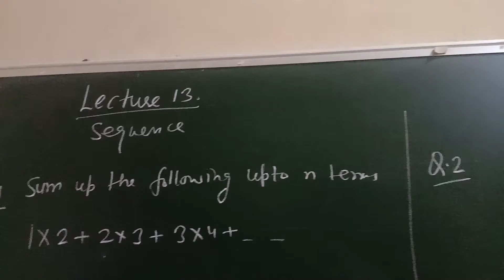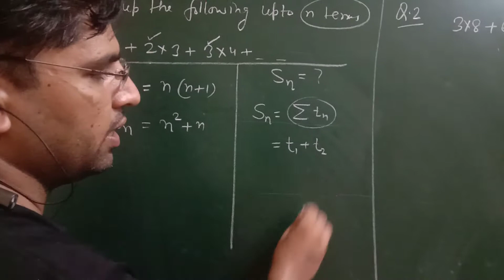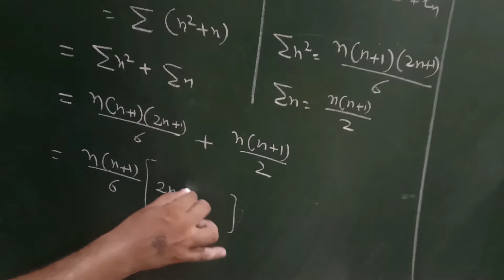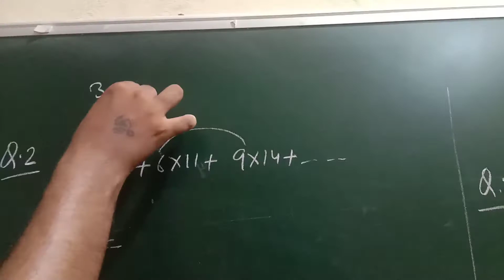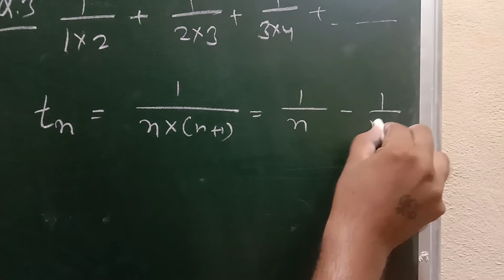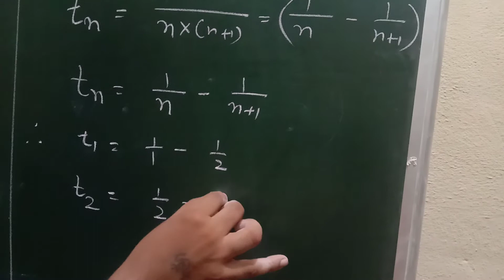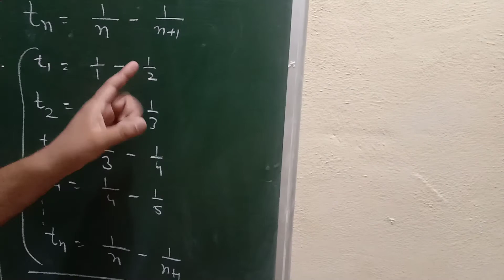Maths 11th Lect.13 Sequence